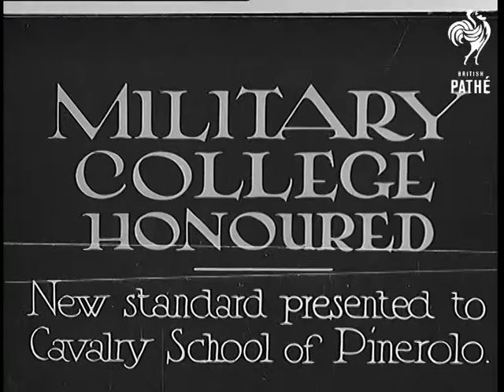Military College Honoured (1935)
Full title reads: "Military college honoured.  New standard presented to Cavalry School of Pinerolo".

Pinerolo, Piedmont, Italy.

Various shots of military parade.  Famous Italian cavalry regiment, the Lancers of Vercelli, present their regimental colours to Cavalry School of Pinerolo.  Cadets and veterans of Lancers march through streets behind regiment standard.  The standard is decorated with medals from many battles.  We see an officers hand over standard to representative of the school.
 FILM ID:821.19